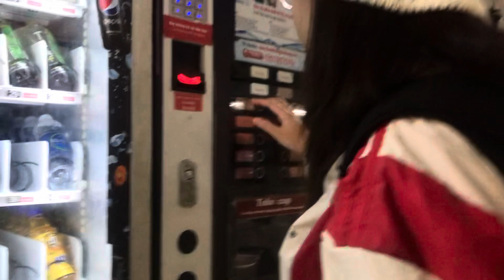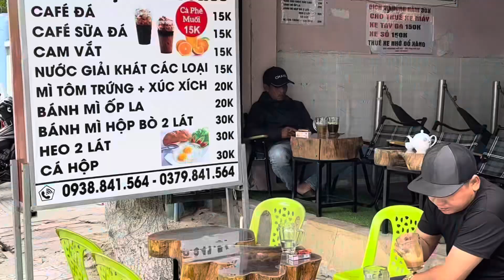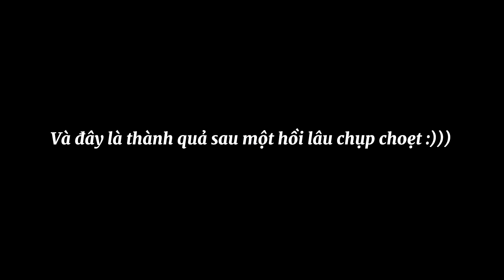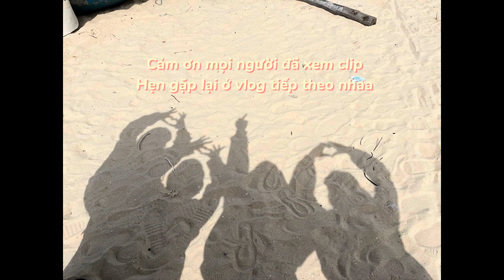Phan Thiết Vlog 🏖️ 🌊| Phan Thiết bình yên quá ~ | Cung khí team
Chuyến đi đã giúp tụi mình healing rất nhiều ☺️

Người dân Phan Thiết dễ thương lắm luôn, nhất định sẽ trở lại 💛🌊🏖️☘️